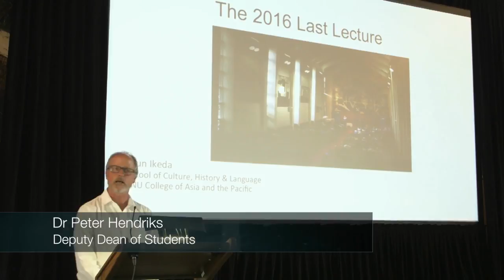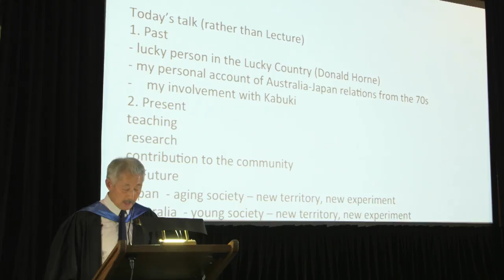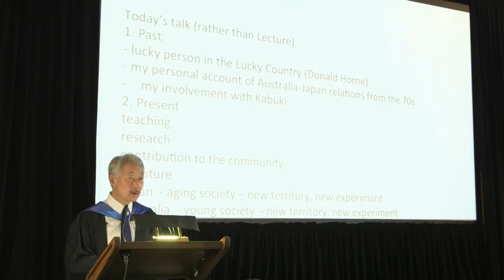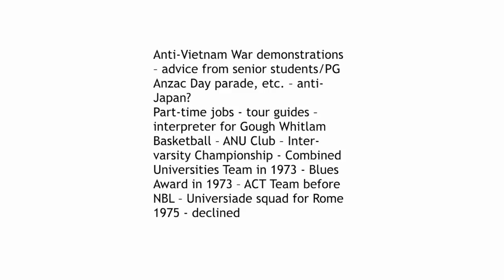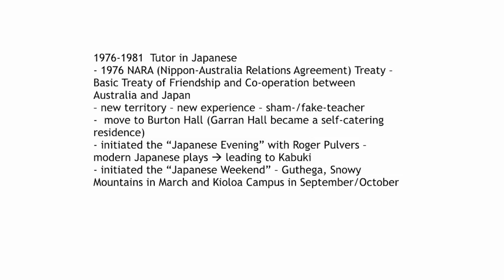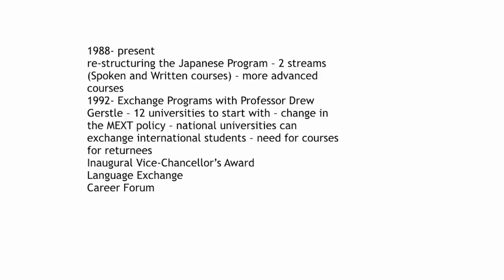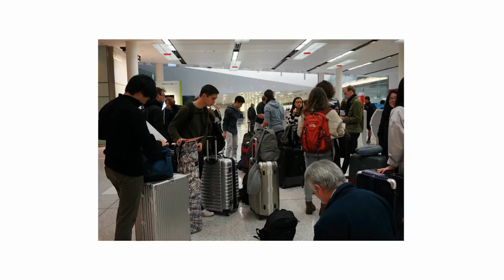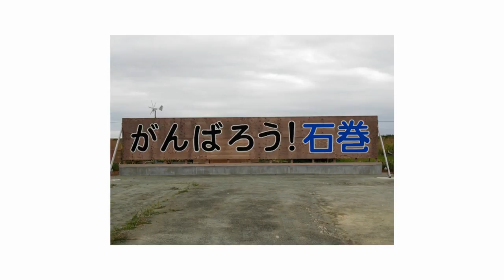The 2016 Last Lecture: Shun Ikeda